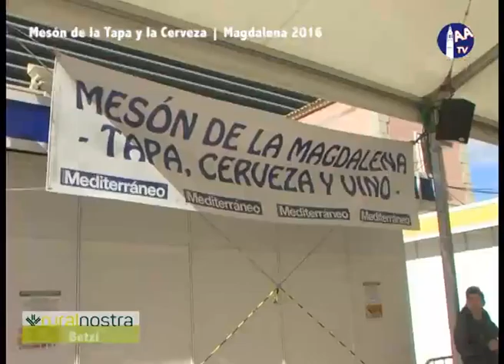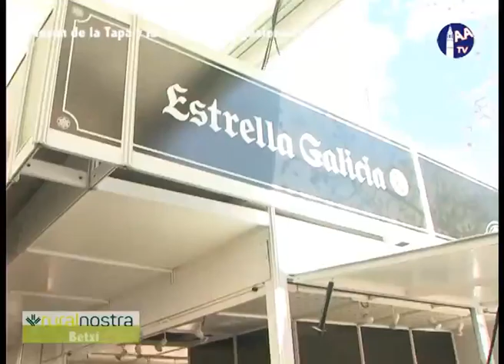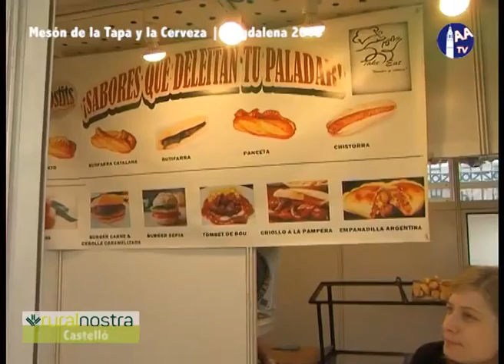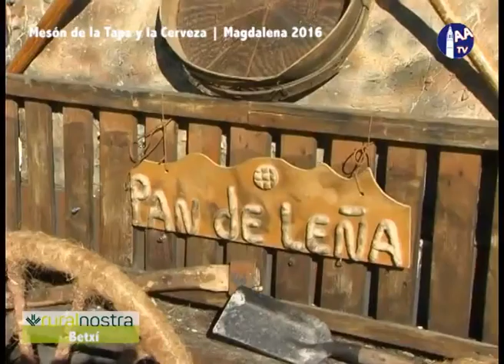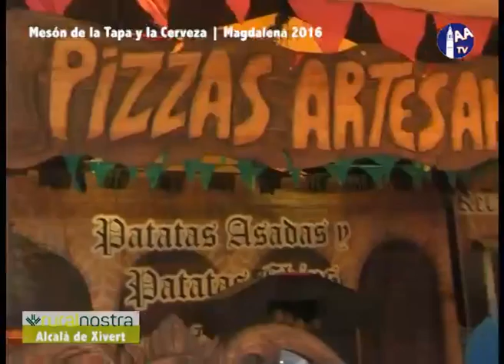Meson i Fira Magdalena 2016